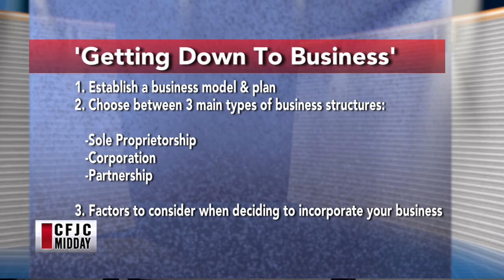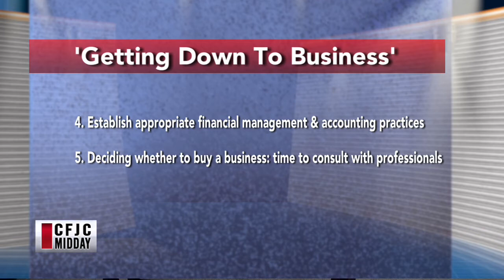CFJC Midday - June 26 - Fulton & Company